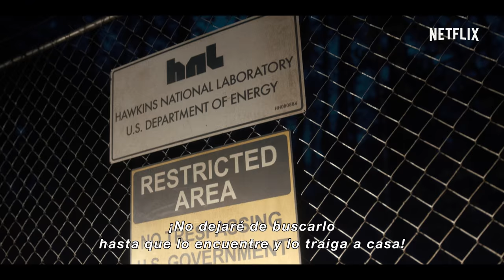Stranger Things | Featurette: Winona Ryder | Netflix [HD]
Descubre más sobre la extraordinaria interpretación de Winona Ryder en Stranger Things de Netflix.

“Stranger Things” es un gran homenaje a los clásicos sobrenaturales de los ochenta. La historia gira en torno a un chico que se esfuma. Mientras sus amigos, su familia y la policía local buscan respuestas, se sumergen en un misterio extraordinario que involucra experimentos ultrasecretos del Gobierno, fuerzas sobrenaturales espeluznantes y a una niña muy extraña.

“Stranger Things” está protagonizada por Winona Ryder, David Harbour, Finn Wolfhard, Millie Brown, Gaten Matarazzo, Caleb McLaughlin, Noah Schnapp, Natalia Dyer, Cara Buono, Charlie Heaton y Matthew Modine.

Matt Duffer y Ross Duffer (“Wayward Pines”, “Hidden”) son los guionistas, directores y showrunners de la serie, además de los productores ejecutivos junto a Shawn Levy (que también dirige) y Dan Cohen a través de 21 Laps Entertainment (“The Spectacular Now”, “Night At The Museum”, “Real Steel”, “Date Night”). “Stranger Things” es una serie original de Netflix.